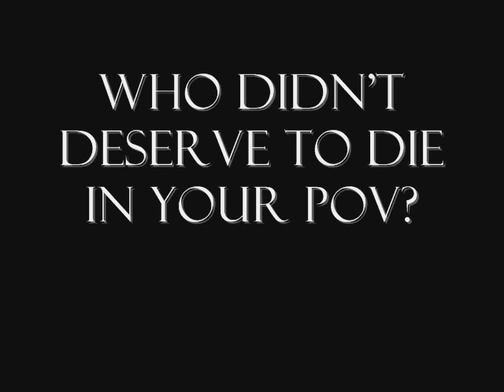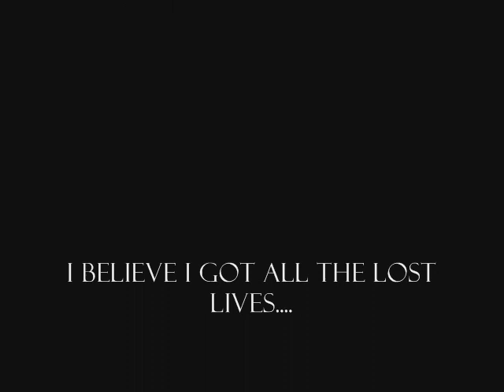RIP to the lost lives in the Deathly Hallows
This is to all the lives that were lost in the newest and last edition of JK Rowling's Harry potter Series.

SO DON'T WATCH IF YOU HAVEN"T FINISHED THE BOOK YET!!

This book is called the deathly hallows and it contains many deaths and some make you just wanna cry, while others don't!

This is to.

Hedwig
Mad-Eye Moody
Rufus Scrimgeour
Dobby (I dried at the burial)
Fred Weasley ( I personaly cried for an hour after he died...)
Remus Lupin
Peter Pettigrew
Vincent Crabbe
Nymphadora Tonks
Ted Tonks
Severus Snape
Colin Creevey (Makes no sense why he had to die)
Voldemort
Bellatrix Black/Lestange

EDIT!!!
Charity Burbage
Dirk Cresswell
Bathilda Bagshot
Grindewald

In the middle it changes to the memories people had with all the lost ones.

any ?'s about the book please ask me and I'll try to find out! lol